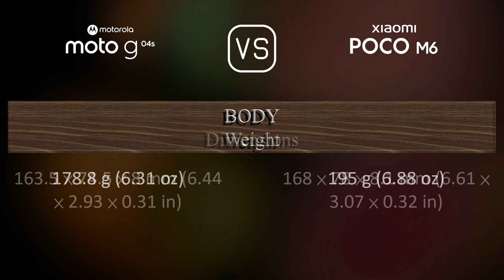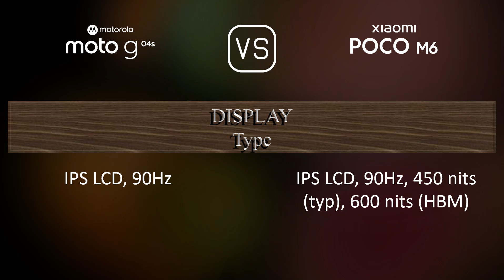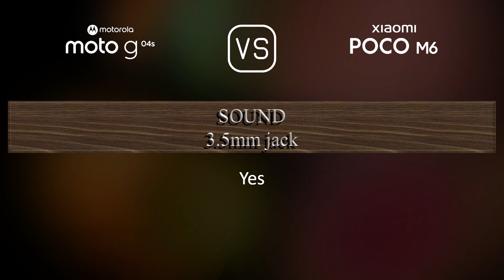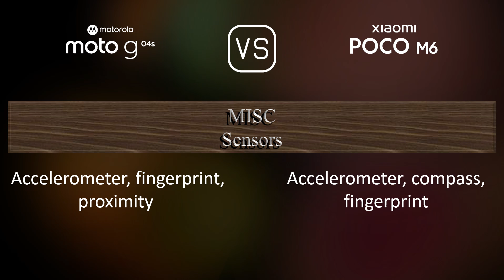Motorola Moto G04s vs. Xiaomi Poco M6: A Comparison of Specifications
This video overviews the Motorola Moto G04s and the Xiaomi Poco M6 in a parallel comparison of specifications.

00:33 LAUNCH
00:41 NETWORK
00:44 BUILD MATERIALS
00:55 BODY
01:09 DISPLAY
01:24 PLATFORM
01:38 STORAGE
01:49 MAIN CAMERA
02:03 SELFIE CAMERA
02:17 SOUND
02:24 CONNECTIVITY
02:49 BATTERY
03:07 MISC